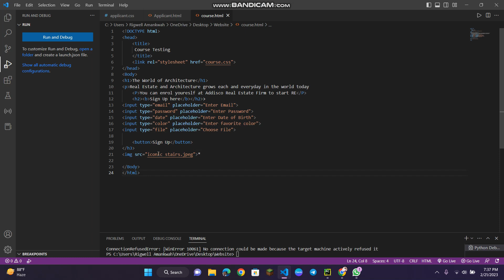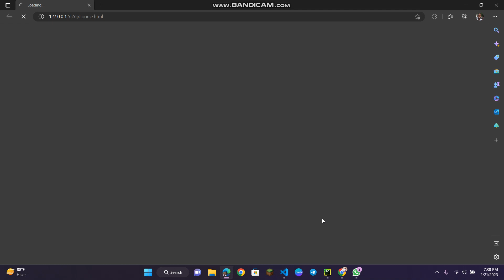How to fix HTML img file not displaying in Web Preview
This video is a bit different from out everyday video but since we do tutorials here I would like to help those who find similar issues when codding in HTML.